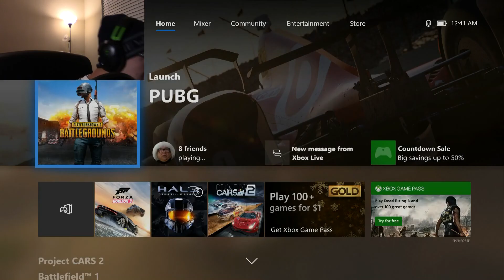It crashed in the loading screen?-PUBG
Its time for some PUBG as we head into 2018!

oh, look at that it crashed